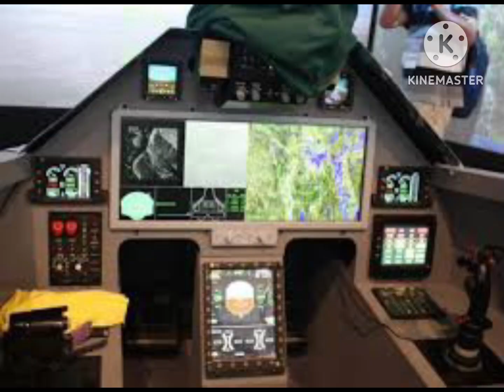How Dangerous is China's J-20 5th-Gen Stealth Fighter?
In today's video, we're going to talk about one of the most advanced fighter jets in the world, the J-20. The J-20 fighter jet is a fifth-generation stealth fighter jet developed by the Chengdu Aerospace Corporation for the People's Liberation Army Air Force (PLAAF). It is designed to compete with other advanced fighter jets such as the F-22 Raptor and F-35 Lightning II. The J-20 is equipped with advanced avionics and weapons systems, including air to air missiles, air-to-surface missiles, and a 30mm cannon. It also has a large internal weapons bay that can carry a variety of weapons, including long-range missiles and bombs. The aircraft's design incorporates advanced stealth technology, including a low radar cross-section, to make it difficult to detect by enemy radar systems. The J-20 has a top speed of Mach 2.5 and a combat radius of approximately 1,200 miles. It is powered by two WS-10B turbofan engines, which provide a total thrust of 44,000 pounds. The J-20 is able to carry six missiles, including four medium- or long-range air-to-air missiles in its main bay and one smaller short-range missile on each side of the fuselage. The J-20 features an integrated avionic suite consisting of multi-spectral sensors capable of providing omnidirectional coverage. Despite its impressive capabilities, the J-20 has faced criticism for its lack of combat experience and reliability issues. Some experts have also raised concerns about the quality of its stealth technology and the effectiveness of its weapons systems.

Based on the search results, the number of J-20 fighter jets produced by China is estimated to be over 200 as of November 2022. Analyst Andreas Rupprecht estimated that there have been four production batches of the J-20, with 18, 46, 56, and 70 airframes for each shipment based on his conservative estimate. In August 2022, Li Xiaobing reported that over 150 had been delivered, and claims of 150 being in service had been made in 2021 . According to a report by the International Institute for Strategic Studies, China's inventory of J-20A fighters has overtaken that of the US Air Force's F-22 Raptor as of 2023. Another report suggests that China has found ways to increase production of the J-20 to 100 aircraft per year. Therefore, it can be concluded that China has produced over 200 J-20 fighter jets so far.

In conclusion, the J-20 fighter jet is a fifth-generation stealth fighter jet developed by China that is equipped with advanced avionics and weapons systems, including air-to-air missiles, air-to-surface missiles, and a 30mm cannon. Its design incorporates advanced stealth technology, including a low radar cross-section, to make it difficult to detect by enemy radar systems. The J-20 has a top speed of Mach 2.5 and a combat radius of approximately 1,200 miles. Despite its impressive capabilities, the J-20 has faced criticism for its lack of combat experience and reliability issues. However, it remains a formidable opponent in air-to-air combat and a key asset for the PLAAF.